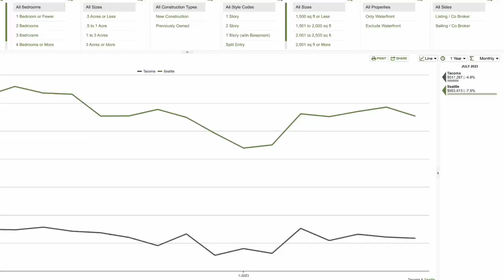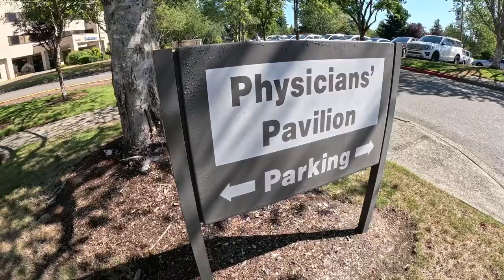What You Must Know BEFORE Moving To Tacoma Washington | Top 15 | Living In Tacoma Washington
Here are the 15 things you MUST KNOW before moving to Tacoma Washington Are you thinking about relocating to Tacoma Washington ? well, before you settle on living in Tacoma Washington its a great idea to learn these top 15 things before packing your bags for Tacoma WA because Tacoma itself might or might not be a fit for your family.

Well, living in Tacoma Washington has its pros and cons and there is certainly a lifestyle and vibe that you will want to know about before moving to Tacoma Washington So, in this video you will learn the 15 things you MUST know before moving to Tacoma Washington.

📲 I have so many people contacting me who are moving here to Bonney Lake, Tacoma or Pierce Co, WA and I TOTALLY love it! If you are moving or relocating to the South Sound in Washington, or even THINKING about it, I would love to hear from you.

We are pledged to the letter and spirit of U.S. policy for the achievement of equal housing opportunity throughout the Nation. We encourage and support an affirmative advertising and marketing program in which there are no barriers to obtaining housing because of race, color, religion, sex, handicap, familial status, or national origin.

💙💚Set up a zoom so we can "meet in person":scheduler.zoom.us/livingintacomawashington/moving-to-tacoma

Everything from what is the cost of living in Tacoma Washington and is it still affordable ? What is the Tacoma real estate market like and how does it stack up to other areas?  Overall, these list of pros and cons of living in Tacoma Washington should make it easier for you to decide if moving to tacoma washington makes sense for you.

If this is your first time to this channel, and you want to know everything about eating, sleeping, working, playing, the good, and the bad of living in Tacoma, Washington  then subscribe▶ and tap the bell🛎 for notifications so you can be the first to know about the current market in Tacoma.😁
We get calls and emails everyday of people just like you, looking for help on making their move to Tacoma and we absolutely love it.😍 Whether you are moving in 9 days or 90 days, give us a call☎, shoot us a text📝, or send us an email📨 so we can help you make a smooth move to Tacoma, Washington.🤠